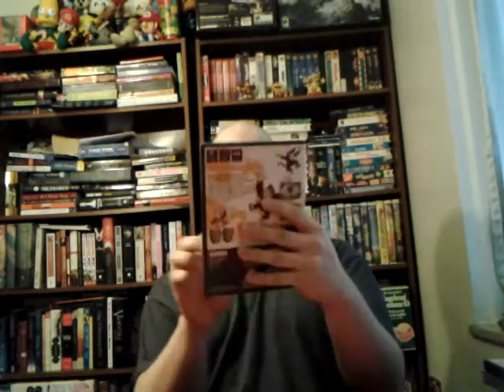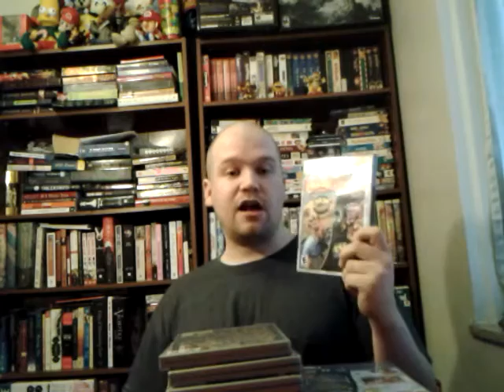Thrift Store Video Game Finds: Pick ups #133(XBOX Complete)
This is the 133rd video of my Thrift Store Video Game Finds. I scour the cities of in search of the greatest Thrift Store Finds around! (and of course cheapest! ^_^). I also hit up yard sales, Flea Markets, Craigslist and Retro Game Stores.

Xbox Gamertag: Asian Sleepy

PSN: Asiansleepy1